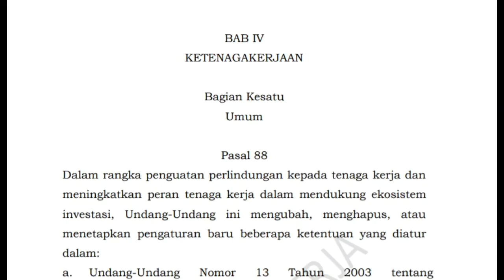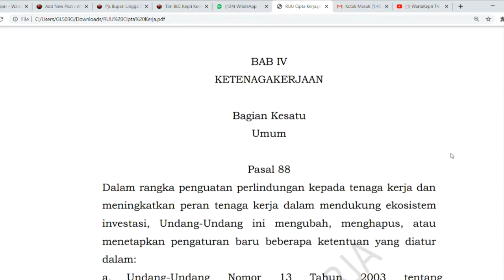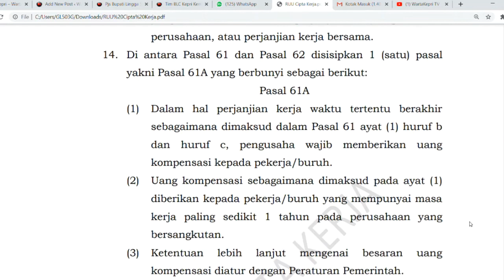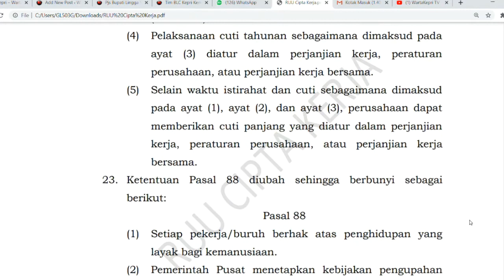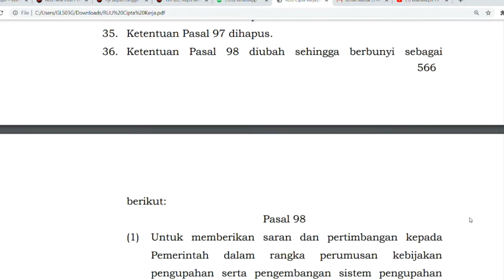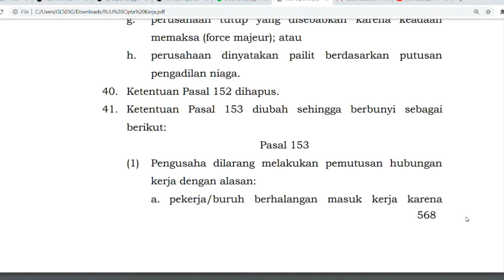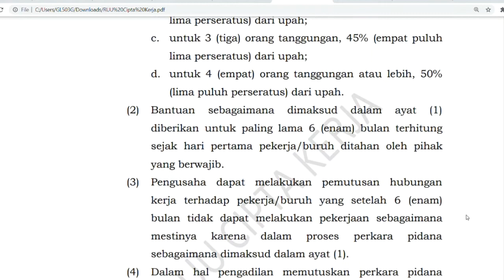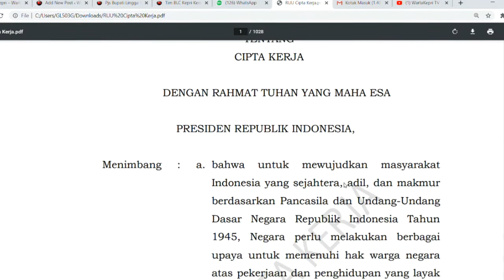Pasal Pasal di Bab IV Ketenagakerjaan Mulai Halaman 553 di UU Cipta Kerja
WartaKepri TV Pasal Pasal di Bab IV Ketenagakerjaan Mulai Halaman 553 di UU Cipta Kerja